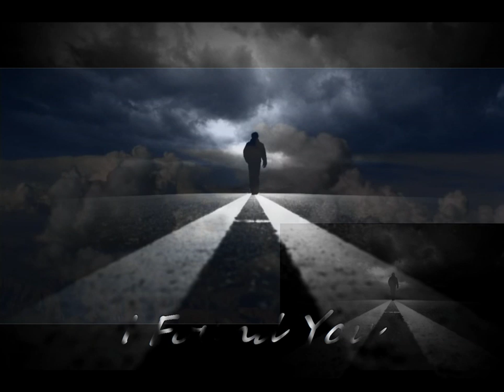Culture Kultur - I Found You ( Psv)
Great group